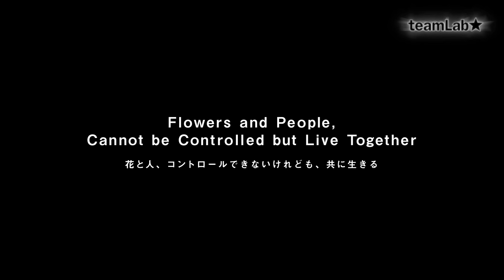Flowers and People, Cannot be Controlled but Live Together @ PACE Art + Technology, California, USA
・Flowers and People, Cannot be Controlled but Live Together – A Whole Year per Hour
・Flowers and People, Cannot be Controlled but Live Together – A Whole Year per Year
・Ever Blossoming Life II – A Whole Year per Hour, Dark
・Flutter of Butterflies Beyond Borders